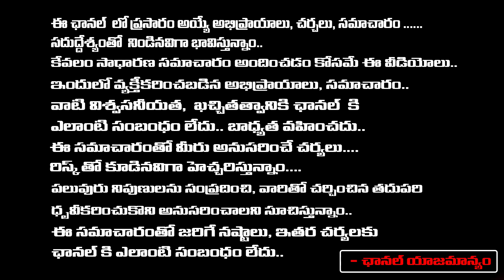New Twist In Vizag Constable Ramesh Case | Red Tv